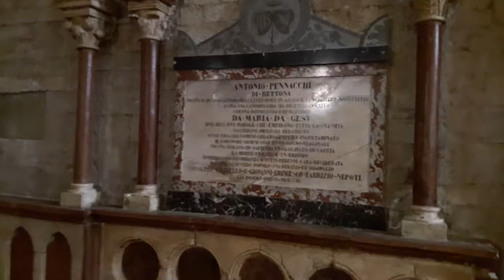GOTTESHÄUSER (17): Abteikirche San Pietro in ASSISI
Fu costruita dai benedettini nel X secolo e rimaneggiata più volte fino alla ricostruzione definitiva che risale al XIII secolo.

La facciata ha una forma rettangolare, con tre portali d'ingresso a cui corrispondono, nella seconda fascia, tre rosoni. Le due fasce della facciata sono tra loro divise da un cornicione ad archetti pensili. Il portale centrale è affiancato da due leoni ruggenti.

L'interno della chiesa, che fu restaurato nel 1954, si presenta a tre navate separate da pilastri, con il presbiterio rialzato, abside semicircolare e cupola. Vi si trovano sei tombe del XIV-XV secolo e resti di affreschi dello stesso periodo. Interessante è la cappella del Santissimo Sacramento, in stile gotico, con un prezioso trittico di Matteo da Gualdo.
Es wurde im 10. Jahrhundert von den Benediktinern erbaut und bis zum endgültigen Umbau aus dem 13. Jahrhundert mehrmals umgebaut.

Die Fassade hat eine rechteckige Form mit drei Eingangsportalen, denen im zweiten Band drei Rosetten entsprechen. Die beiden Fassadenseiten sind durch ein Gesims mit hängenden Bögen voneinander getrennt. Das zentrale Portal wird von zwei brüllenden Löwen flankiert.

Das Innere der 1954 restaurierten Kirche besteht aus drei durch Pfeiler getrennten Schiffen mit erhöhtem Presbyterium, halbrunder Apsis und Kuppel. Es gibt sechs Gräber aus dem 14.-15. Jahrhundert und Reste von Fresken aus derselben Zeit. Interessant ist die Kapelle des Allerheiligsten im gotischen Stil mit einem kostbaren Triptychon von Matteo da Gualdo.